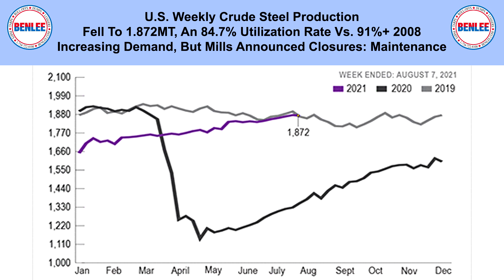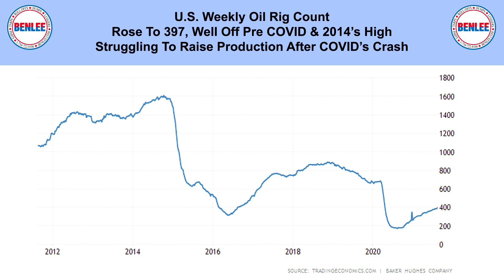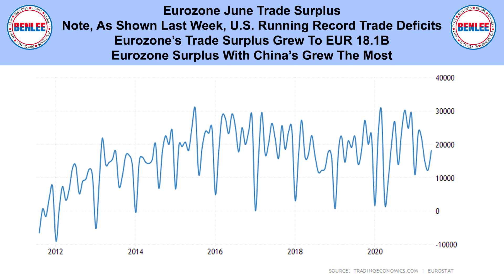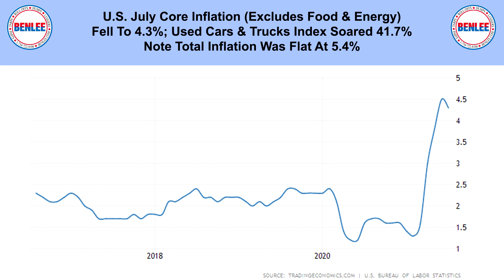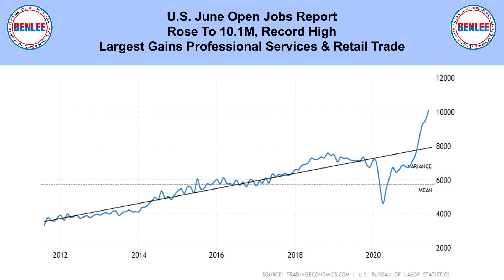Global Economic, Commodities, Scrap Metal, and Recycling Report 8/16/21